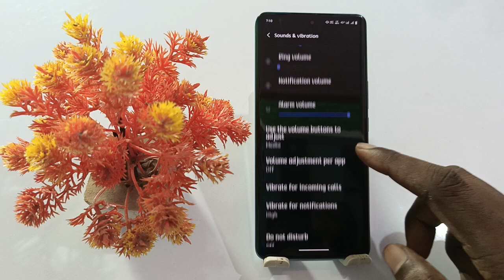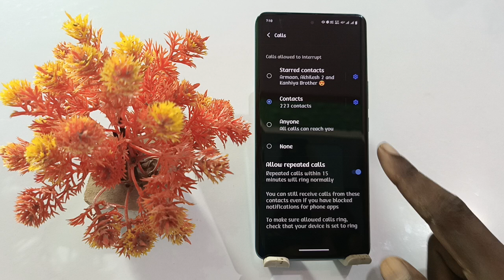how to use do not disturb on vivo v40 pro | vivo v40 pro do not disturb use kaise kare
Vivo V40 Pro Do Not Disturb Setting
How To Do Not Disturb Setting On Vivo V40 Pro
Vivo V40 Pro Do Not Disturb Setting In Hindi
How To Use Do Not Disturb Setting On Vivo V40 Pro
Vivo V40 Pro Me Do Not Disturb Setting On Kaise Kare
Vivo V40 Pro Phone Main Do Not Disturb Setting Kaise Use Kare